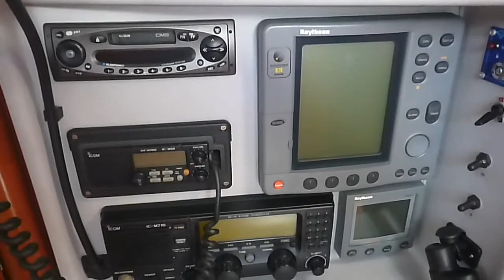Bavaria 38 Cruising Yacht - Walkthrough